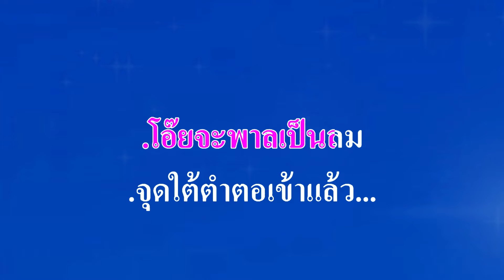♬จุดไต้ตำตอ 🎙 เลิศ ประสมทรัพย์ & ศรีสุดา รัชตะวรรณ & สมศักดิ์ เทพานนท์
ศิลปิน:🎤เลิศ ประสมทรัพย์ & ศรีสุดา รัชตะวรรณ & สมศักดิ์ เทพานนท์